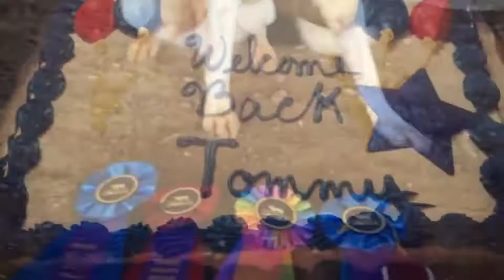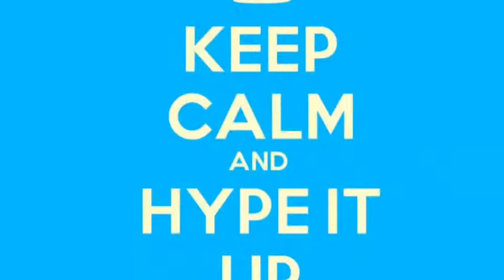2013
Granted 2013 isn't at a close yet but for me this year wasn't been about each show, each hike, each swim, or any one event. And how anyone can I'll never know. So much has happened this year: the wedding, Megan moving, Tommy's brilliant return, Hype has been hurt off and on, completely changing my social life, starting high school, excitement of a possible puppy, my sweet tea addict of a best friend, PACH Tommy, and guys junior invites is like NEXT WEEK. And although all of these things have equated to my year and have affected my life none of these things truly matter. Theres this question regarding mental management that I had been stuck on "when you and or  your dog retire how do you want to be remembered" . Now the answer is easy for me to grasp
"Not by what happened in the ring.not by one event."Because those 30 seconds that we are in the ring or that one event is just one piece of that billion piece puzzle. Just one word in the 50,000 word book. Each piece, each word, each run, each walk each event, each second, each day, each YEAR means nothing alone but combine them all and you get something amazing; life. Because really when it's all said and done none of us are going to think "damn 2013 was great". (And since I'm set on running this analogy into the ground) we aren't going to remember every word of the book but the story it told.